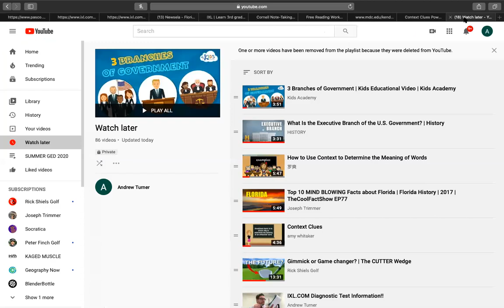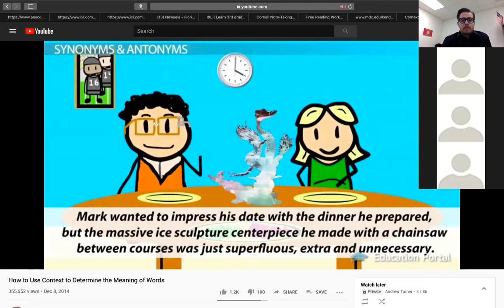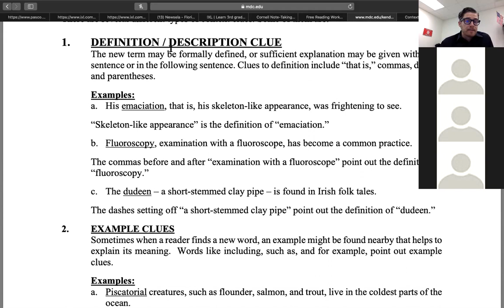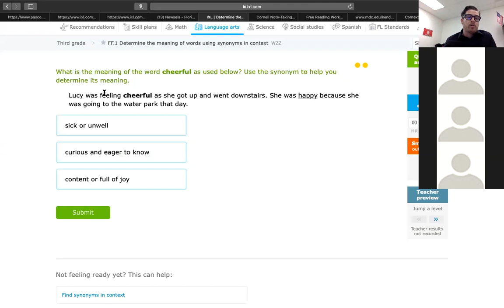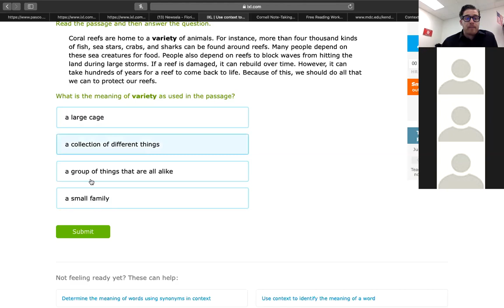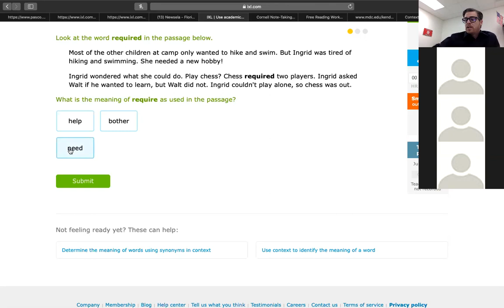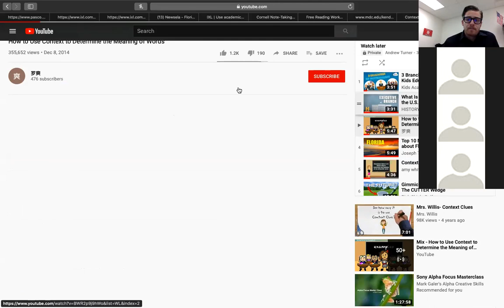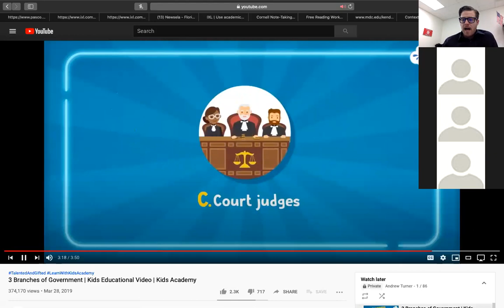MTC - SUMMER GED - JUNE 10, 2020 - ZOOM #3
THIS WAS OUR 3RD ZOOM!  WE BRIEFLY WENT OVER A VIDEO AND WORKSHEETS ON "CONTEXT-CLUES"!  WE ALSO PREVIEWED TOMORROWS ARTICLES ABOUT THE 3 BRANCHES OF GOVERNMENT!